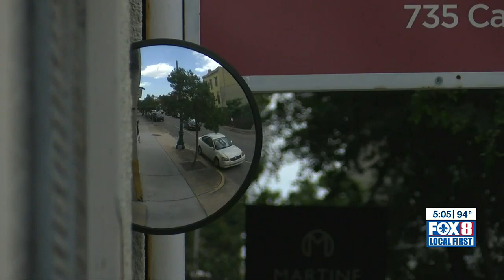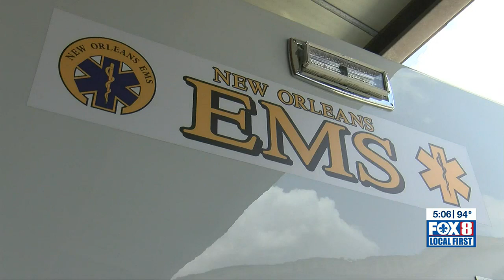EMS says manpower shortage contributed to slow response time at popular CBD restaurant